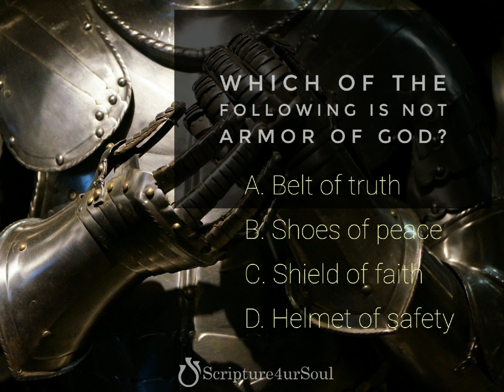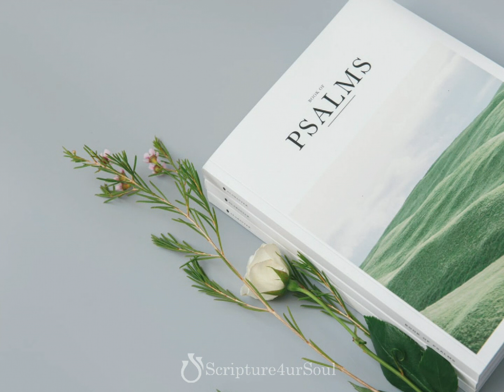BIBLE TRIVIA 2021w51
It pays to enrich your knowledge of Scripture.